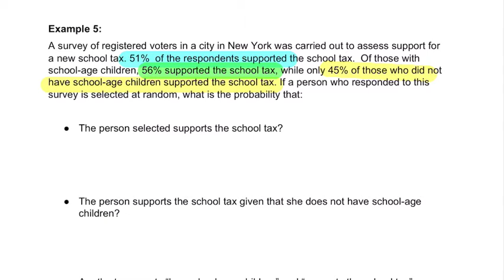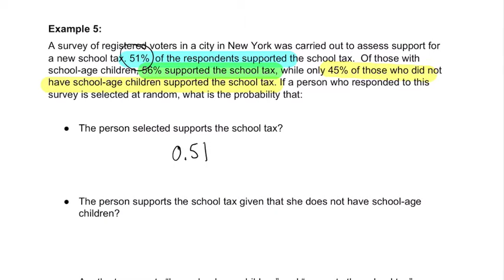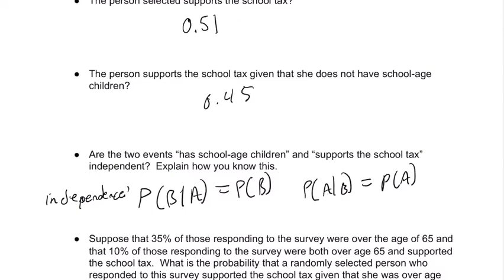Part 4 Page 5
An example of probability from the New York State Engage NY curriculum. @shaunteaches